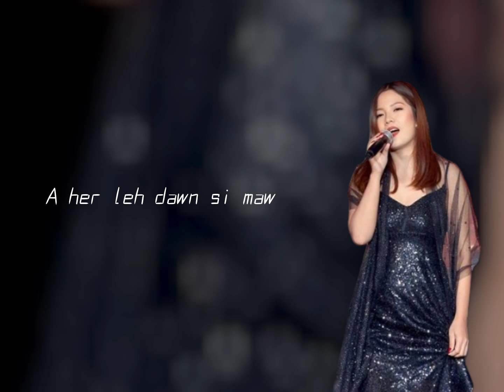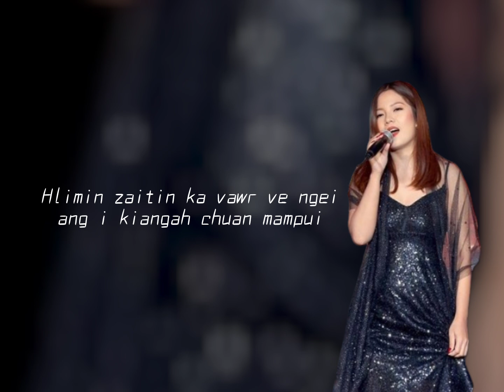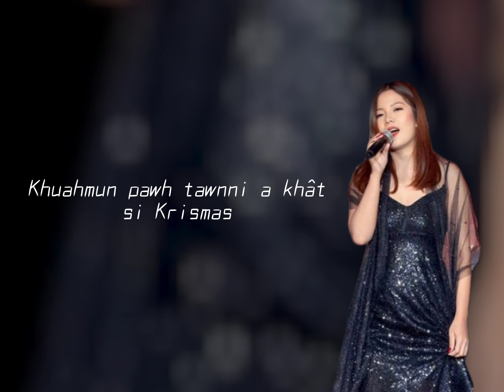JENNY JATHANG - KRISMAS CHIBAI BUK NAN (LYRICS)